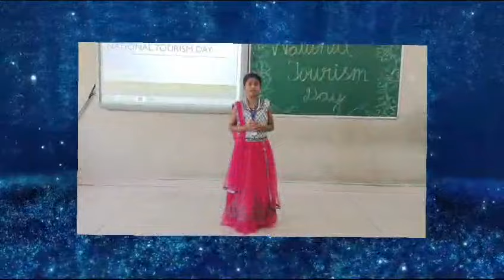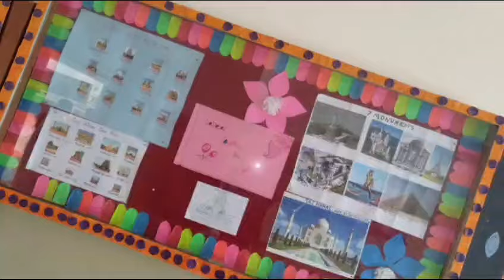Carmel International School, Hosur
National Tourism Day Grade 3 D